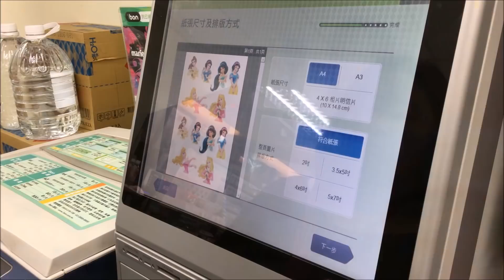【kitb萌料理 】沒有女生可以抗拒！白雪公主蛋包飯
我們用熱烈的掌聲歡迎本集特別來賓 Kanaの烘焙小廚房​

明明只是蛋包飯，竟然可以變身成白雪公主，實在太有創意了！kana老師利用炒飯來當公主的澎澎裙，蓋上像布料一樣的雞蛋皮，塑形的時候可以幻想自己是時裝設計師，在模特兒上伸展台前作造型調整。煎蛋皮非常需要耐性，記得用小火讓它慢慢悶煮，心急就很容易破掉啊~(如果破掉的話可以用起司片蓋一下 XD)

公主圖案可以在網路上搜尋，找到合適的列印出來就可以，你想吃哪一個公主啦？